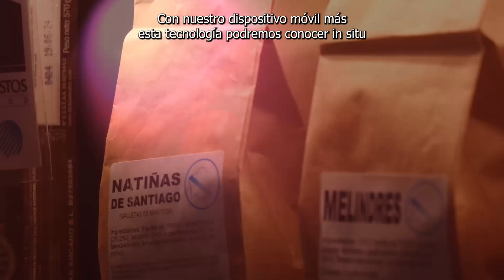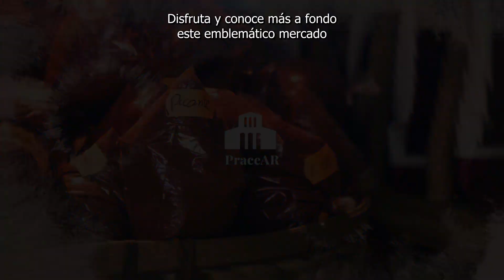PraceAr Versión española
Este es un video explicativo de la aplicación da PraceAr creado por los alumnos y alumnas del Obradoiro de Emprego "Appventurers" del Concello de Santiago de Compostela
Descubre el Mercado de Abastos con esta experiencia de realidad aumentada! A través de nuestra app podrás explorar este mercado y disfrutar de sus productos de la mano de la gente que trabaja en él.